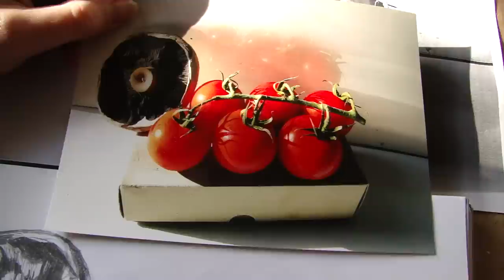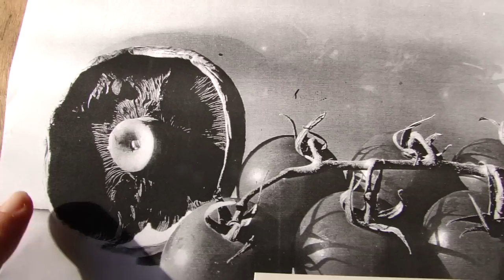Drawing lesson 6 Seeing as an Artist Finishing off. Lost and Found Lines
Drawing lesson finishing of the still life. Using a putty rubber for the highlights, sharpening it up and taking out lines. Looking at lost and found lines where the light hits the side of the still life.